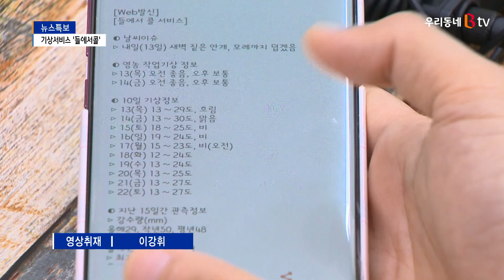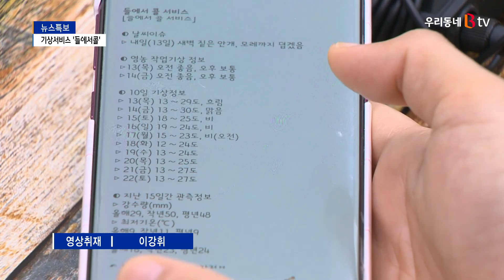영농현장 맞춤형 기상서비스 '들에서콜' 시범 운영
영농 활동에 있어서
가장 중요한 게 바로 날씨인데요,
우리가 흔히 접하는 날씨정보는
아무래도 포괄적인 면이 큽니다.
전주기상지청이 농민들이 필요한
기상정보만을 따로 모아 제공하는
'들에서콜' 서비스를 시범 운영 중입니다.